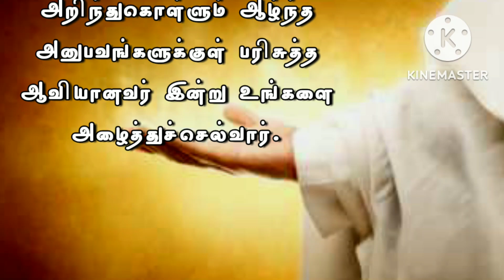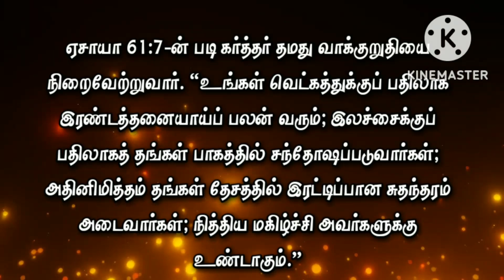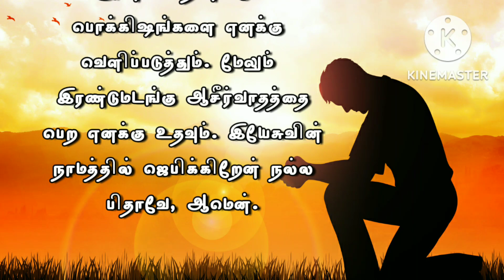Today Bible Verse in Tamil I Today Bible Verse I Today's Bible Verse I Bible Verse Today I16.11.2022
ENGLISH VERSION: Today's Bible Verse (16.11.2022):

VERSE:
But God hath revealed them unto us by his Spirit: for the Spirit searcheth all things, yea, the deep things of God. (1 CORINTHIANS 2:10 KJV)

EXPLANATION:
Today the Lord reminds you of the scripture in 1 Corinthians 2:10.  "...the Spirit hath searched all things, even the deep things of God."

God's Spirit will lead you today into deeper experiences of knowing Jesus' love, His power, and His heart.

The treasures of wisdom and knowledge are hidden in Jesus.  God's Spirit will reveal everything to us that we may know about Jesus.

Yes, He will guide us into all truth (John 14:26).  God fills us with the Holy Spirit so that we may come to a deeper knowledge of God's love, God's nature, and His power.  When the Holy Spirit comes into us, we can know the deep things of God.  Every blessing is hidden in Jesus Christ.

He takes us into the depths so that we may gain the knowledge of knowing Jesus.  After that we will receive blessings to the extent of tearing the web.

After Jesus had finished preaching, he said to Simon: Put out into the deep and let down your nets for a catch.  And Simon said: Master, we labored all night and nothing was caught;  But he said, I will set the net according to your word.  And so they did, and caught so many fish that their nets burst.  Both boats were filled to overflowing.  The Lord blessed them twice.  This only happens when we are filled with the Holy Spirit and go deeper into Jesus.

Today the Holy Spirit will lead you into these profound experiences.  You will never be shaken.  You will obey God.  You will cast your net.  Every blessing comes to you double.

According to Isaiah 61:7 the Lord will fulfill His promise.  “Your shame will be replaced by a double reward;  They rejoice in their portion instead of the letter;  For their own sake they will have a double inheritance in their land;  Eternal happiness will be theirs.”  (Isaiah 61:7).

Receive the Holy Spirit today and go into God's Word to seek Jesus.  Every blessing will be added twice to your account.

PRAYER:
Father of love! Today I will be filled with the Holy Spirit without measure.  Continue to read Your Word and be graced to know its deepest secrets.  Take me to the depths and reveal to me the treasures of wisdom in Jesus.  And help me to receive a double blessing.  I pray in Jesus name Good Father, Amen.